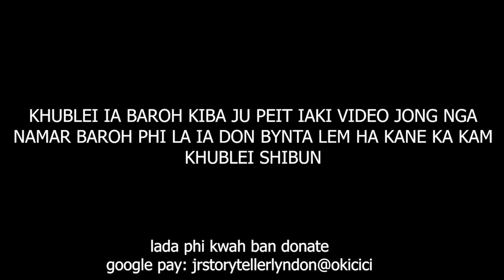peit iing baheh lah jan dep bad kane kan dei ka sngi khatduh ia u baheh peit balei #211